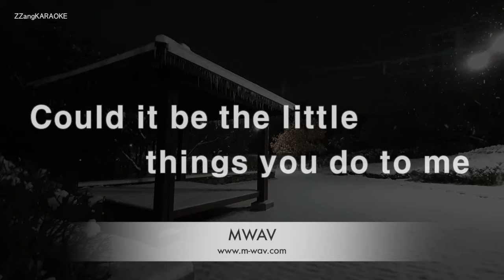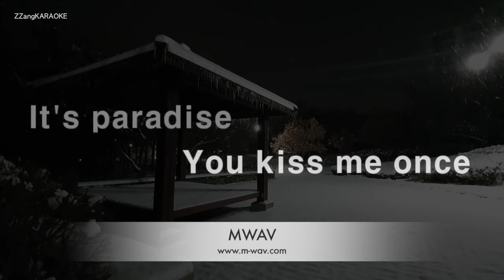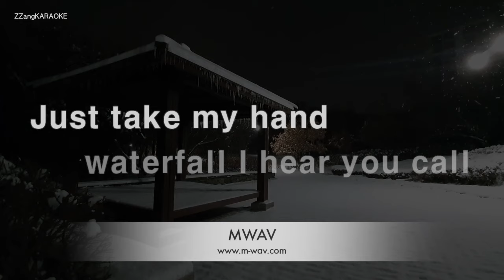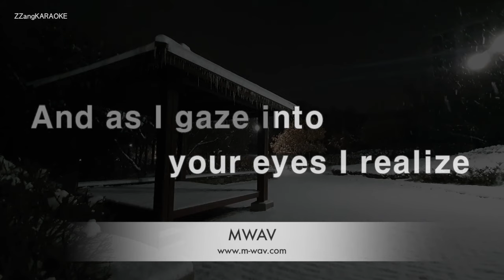Phoebe Cates-Paradise (Theme From 'Paradise') (Karaoke Version)